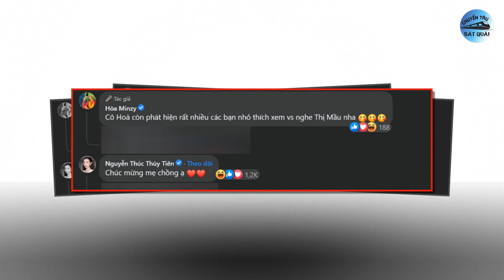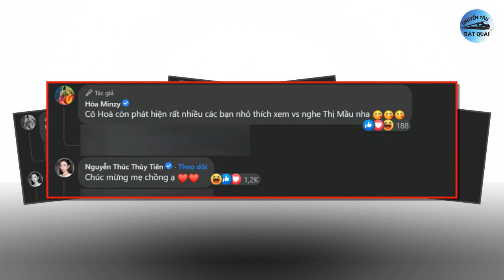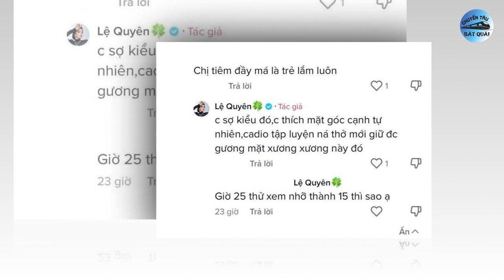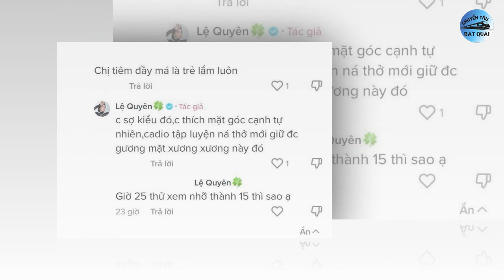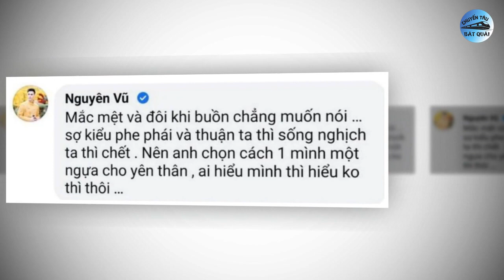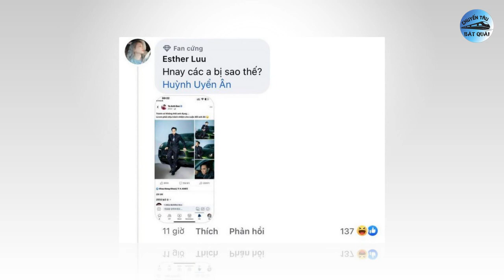Sao nam Vbiz để lộ góc khuất showbiz, Gin cái khó ló cái khôn khi chốt hạ câu nói liên quan đến Puka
1. Khoe ảnh thời thanh xuân, MC Cát Tường bỗng tiết lộ đã trao điều đặc biệt cho con gái.
Được biết đến là "bà mối" mát tay nhất màn ảnh Việt, MC Cát Tường hiện đang là cái tên thu hút nhiều sự chú ý từ phía cư dân mạng. Không chỉ được ngưỡng mộ bởi sự nghiệp thành công, MC Cát Tường còn khiến netizen xuýt xoa khi sở hữu tổ ấm viên mãn bên cạnh ái nữ Na Uy Tường An. Dù không thể thường xuyên ở cạnh nhau, thế nhưng tình cảm của hai mẹ con luôn khắn khít và thân thiết mỗi lần cùng xuất hiện.
2. Hòa Minzy vui mừng đón con số trăm triệu, Thùy Tiên liền có động thái khiến dân tình thích thú.
Mới đây, trên trang fanpage của mình, Hòa Minzy đã đăng tải bài viết tổng hợp lại các thành tích mà MV Thị Mầu đã đạt được sau 10 ngày ra mắt. Theo đó, chỉ sau hơn 1 tuần phát hành, MV này của Hòa Minzy đã đạt được con số 10 triệu view tròn trĩnh trên nền tảng Youtube
3. Bị đàn anh nói 'bóng gió' về chuyện tình yêu với Puka, Gin Tuấn Kiệt nói 1 câu ngầm 'đánh dấu chủ quyền'.
Vừa qua, trên trang cá nhân của mình, Tiến Luật đã đăng tải tấm hình bắt trọn khoảnh khắc tình tứ của cặp đôi Puka - Gin Tuấn Kiệt khiến ai nấy nhìn vào chỉ biết ghen tỵ.
4. Vô tình để lộ 'mặt xương xương', Lệ Quyên nói gì khi được khuyên nên 'trùng tu' nhan sắc ở tuổi 42?
Ở tuổi 42, Lệ Quyên vẫn khiến nhiều khán giả ngưỡng mộ và không khỏi ghen tỵ bởi diện mạo xinh đẹp cùng vóc dáng mảnh mai, quyến rũ. Mới đây trên tài khoản TikTok cá nhân, Lệ Quyên đã đăng tải khoảnh khắc diện trang phục đầy trẻ trung, năng động khi xuất hiện ở chốn đông người. Tuy nhiên diện mạo hiện tại của "nữ hoàng phòng trà" khiến nhiều khán giả không khỏi lo lắng.
5. Một sao nam Vbiz bất ngờ chia sẻ 'góc khuất' showbiz, tiết lộ chuyện 'chia phe phái' gây xôn xao.
Những ngày gần đây, mạng xã hội "dậy sóng" trước ồn ào liên quan đến mối quan hệ giữa nghệ sĩ Trấn Thành và diễn viên Duy Khương. Theo đó giữa nghi ngờ "đá đểu" Trấn Thành sau ồn ào "bao rạp", diễn viên Duy Khương đã sau đó lên tiếng phủ nhận chuyện là học trò Trấn Thành, đồng thời chia sẻ chuyện bị chèn ép hậu đăng quang một cuộc thi hài kịch.
6. Hari Won bất ngờ bị Trấn Thành 'xa lánh' vì 'cần sự riêng tư'.
Trải qua gần một thập kỷ chung sống, Trấn Thành và Hari Won vẫn luôn ngọt ngào và đong đầy tình cảm như thuở ban đầu. Tuy nhiên mới đây trên trang cá nhân, Trấn Thành bất ngờ tuyên bố muốn "xa lánh" Hari Won vì cuộc sống đời tư. Động thái này của nam MC khiến nhiều người không khỏi bất ngờ.